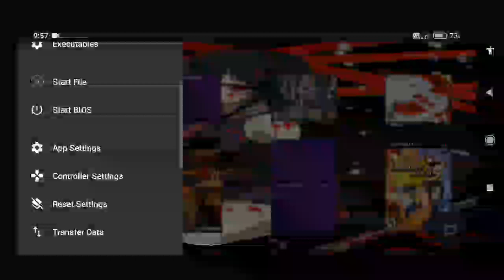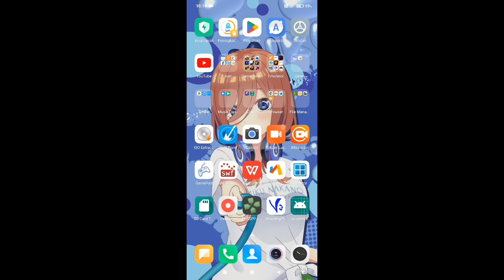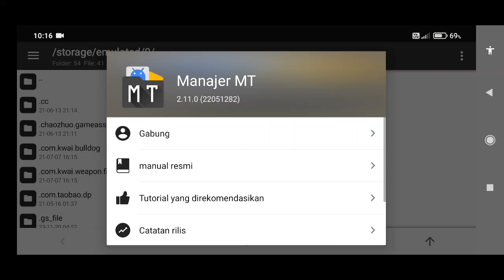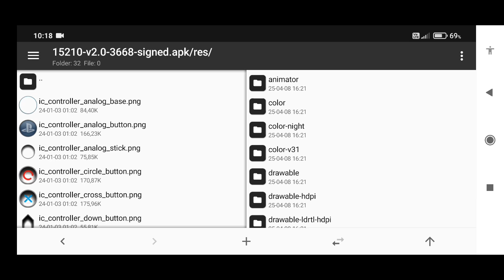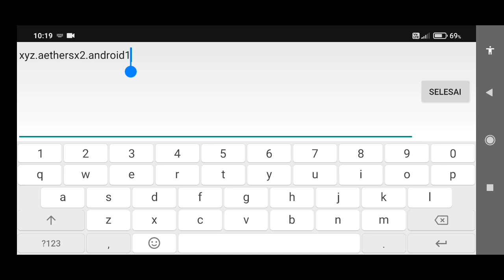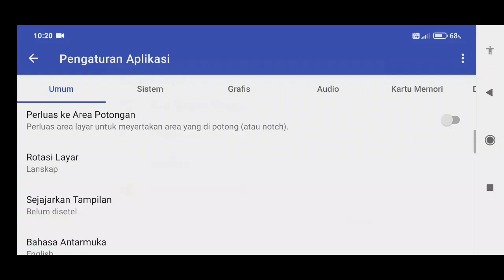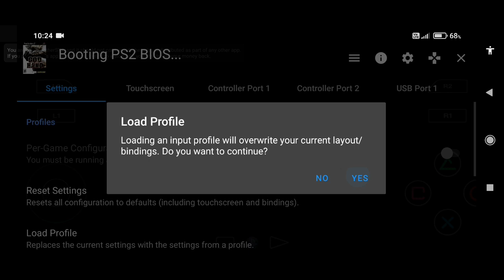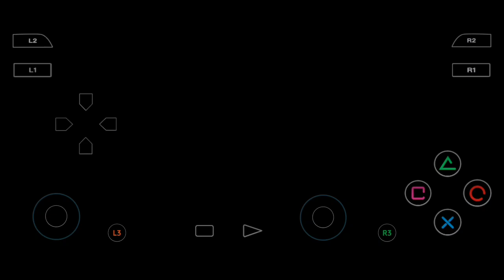Tutorial Cara Mudah Ubah Skin Button Ps2 Aethersx2 dan Nethersx2 - MT Manager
"Di video kali ini gw share ubah skin button emulator ps2 aethersx2 dan nethersx2 jadi jangan sampai lewatkan step by step nya karena ini cukup mudah menggunakan MT Manager"

wajib dekripsi supaya mudah edit buttonnya

My device :

Poco M3

Ukuran layar: 6.53 inci, 1080 x 2340 pixels, IPS LCD.
Memori: RAM 4 GB, ROM 64 GB; microSDXC Slot.
Sistem operasi: Android 10, MIUI 12.
CPU: Qualcomm SM6115 Snapdragon 662 (Octa-core 4x2.0 GHz Kryo 260 Gold & 4x1.8 GHz Kryo 260 Silver)
GPU: Adreno 610.
Screen size: 6.53 inches, 1080 x 2340 pixels, IPS LCD.
Memory: 4 GB RAM, 64 GB ROM; microSDXC Slot.
Operating system: Android 10, MIUI 12.